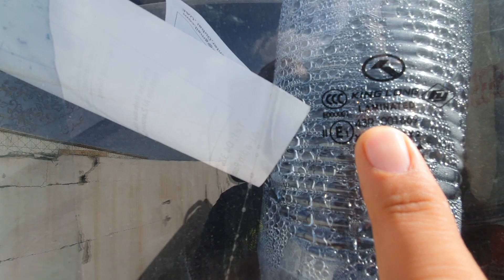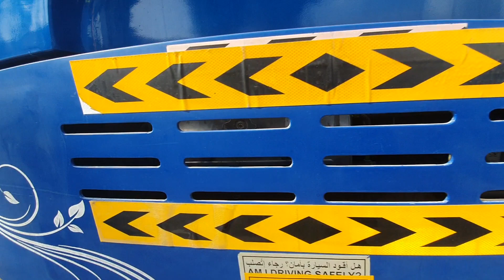used 2009 bus,king long bus for sale,import bus from Japan used,second hand.hiace wagon.van toyota.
used 2009 bus,king long bus for sale,import bus from Japan used,second hand.hiace wagon.van
Toyota coaster is best selling mini bus, single decker bus made by toyota motor corporation. It was brought publically in 1969, and its second generation came in 1982 while its third generation came in 1993, fourth generation in 2016.
It is sold largely under toyota store dealership.
This is the evaluation of toyota coaster from 1969 to 2016.
Its first generation was U10/B10
Second generation of coaster was B20/B30
Third generation was B40/B50
Fourth generation was B60/B70.
1HDT-Turbo Diesel
RWD automatic transmission
Manual transmission
JDM auto
Intercooler with coolant
TD27 T1 engine
Turbo-Diesel
With timing gear mechanism
110HP , 4000rpm
Fog lights
Power windows
Sunroof
Power seats.